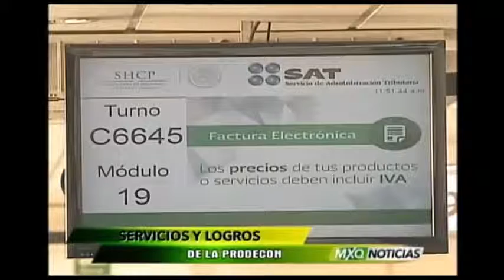Entrevista Javier Cruz Rivera Delegado de PRODECON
Entrevista al Delegado de PRODECON en el Estado de México, Javier Cruz Rivera, en el noticiario matutino de Televisión Mexiquense, “Información para abrir el ojo”. Tema: Servicio de PRODECON y logros obtenidos durante 2014 (15/01/2015)